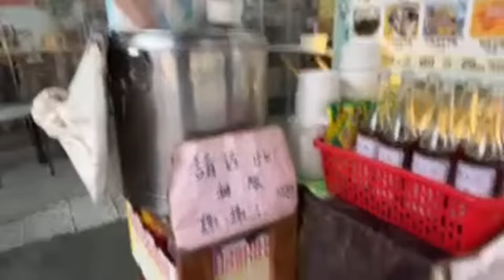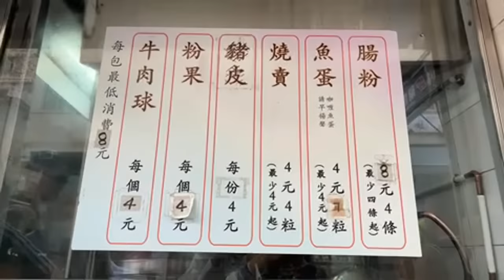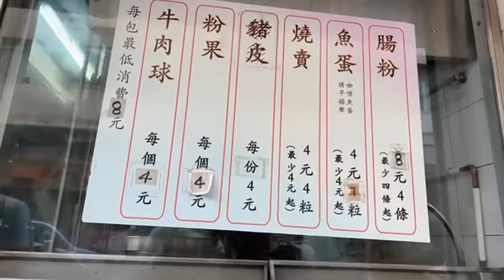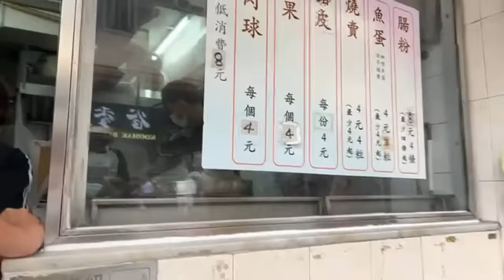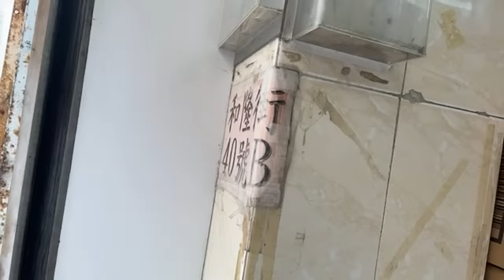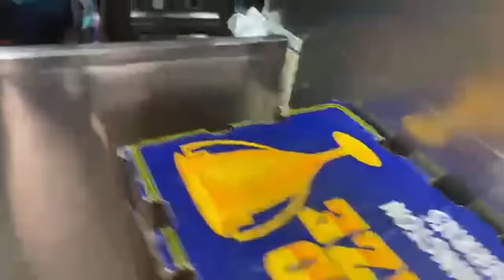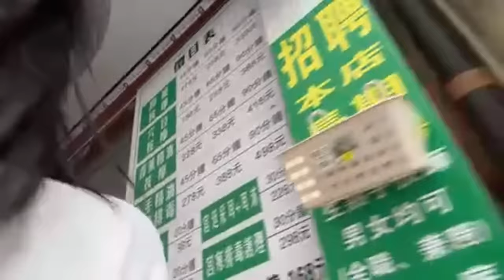聯和墟小食分享